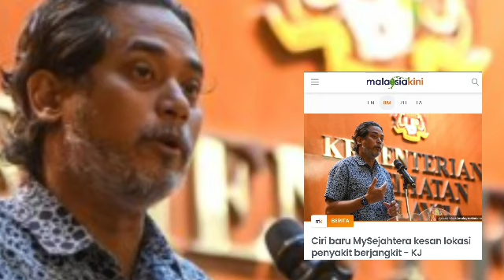KJ UMUM KEPUTUSAN U-TURN SOP MYSEJAHTERA??